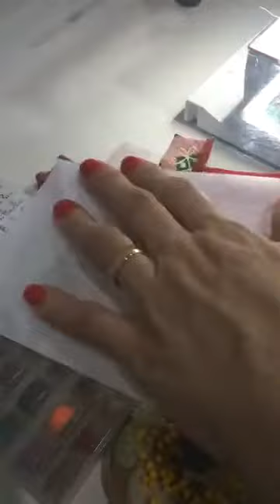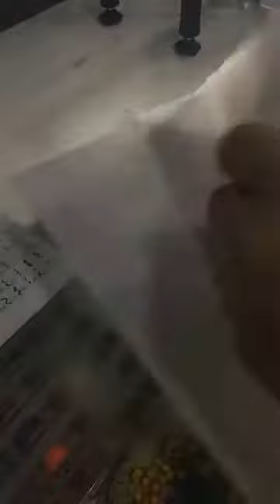Live 14/11/2019 - Bloco Toalha Pinheiro de Natal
Natal é logo, logo! Toalha Pinheiro de Natal!!
Sonia Cazarim - "Eu Que Fiz" - Patchwork & Afins